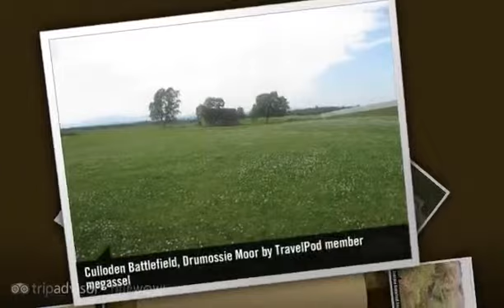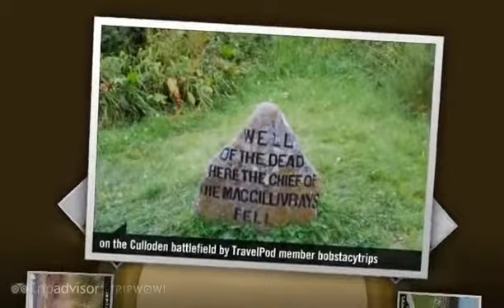Culloden Battlefield - Inverness, Scottish Highlands, Scotland, United Kingdom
- Created at TripWow by TravelPod Attractions (a TripAdvisor™ company)

Culloden Battlefield Inverness
This battlefield marks the site of the historic 1746 battle between the Duke of Cumberland and Prince Charles.

Travel blogs from Culloden Battlefield:
- "... So we stopped there for a hot chocolate while Ruth told us all about out next stop, which was the Culloden Battlefield ..."
- "... had a nice stroll around town but kept getting caught in sleet storms after that we went back to culloden battlefield, the site of an ancient battle between the scottish and the english ..."
- "... Blair Castle and Gardens, Culloden Battlefield, Inverness river walk ..."
- "... Go figure Sunday, we went to the Culloden Battlefield, which Kelsey was very interested in seeing ..."
- "... Culloden Battlefield Photos ..."

Photos from:
- Inverness, Scottish Highlands, Scotland, United Kingdom

Photos in this video:
- "Culloden Battlefield Momument - 15 plus feet tall" by Sjsalbert from a blog titled "Day two in Inverness"
- "Culloden Battlefield, Drumossie Moor" by Megassel from a blog titled "Inverness"
- "Culloden Battlefield Visitor Center" by Malinda65 from a blog titled "Laggan to Inverness, Scotland"
- "Culloden Battlefield Terrain" by Sjsalbert from a blog titled "Day two in Inverness"
- "Culloden Battlefield Museum" by Sjsalbert from a blog titled "Day two in Inverness"
- "On the Culloden battlefield" by Bobstacytrips from a blog titled "Inverness"
- "Windy Culloden Battlefield" by Megassel from a blog titled "Inverness"
- "Culloden Battlefield " by Pollies from a blog titled "The Northern Capital of Inverness"
- "Culloden Battlefield" by Just_two_of_us from a blog titled "Bonnie Prince Charlie what was he thinking?"
- "Culloden Battlefield" by Megassel from a blog titled "Inverness"